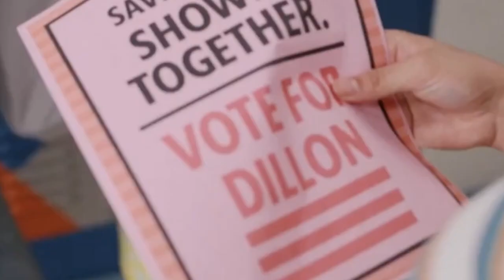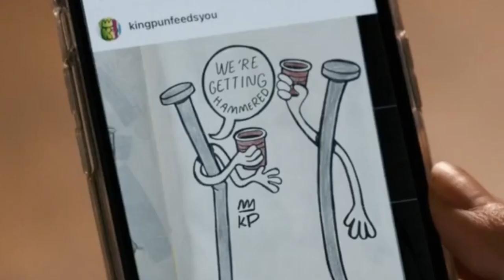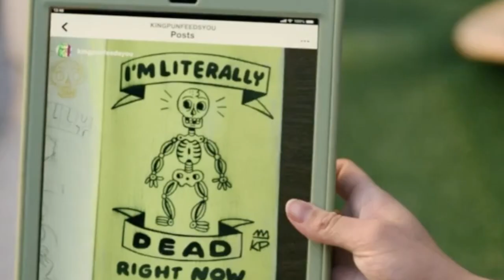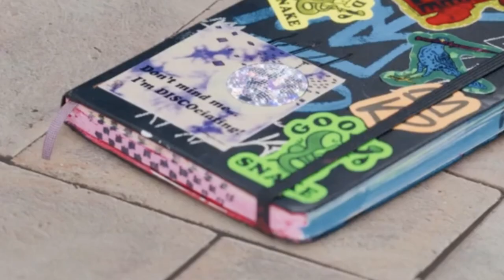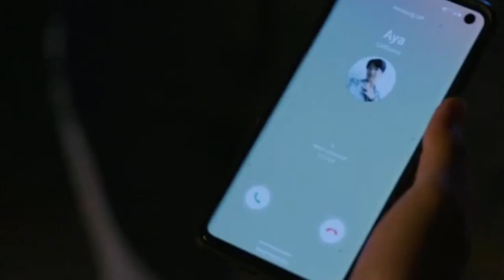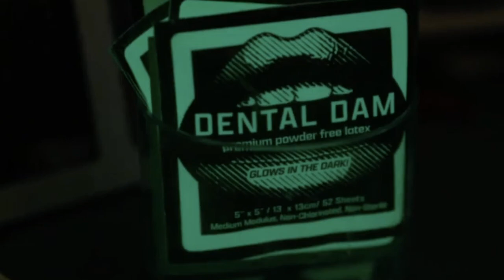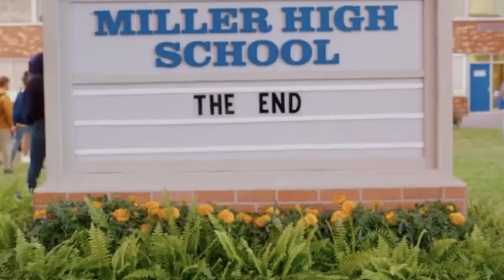I WANTED TO LOVE CRUSH BUT IT WAS MID Hulu Reaction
Crush is Hulu's latest Queer Teen Rom Com but is it a new classic? Here's my reaction.

My name is Shannon Bafundila and I’m from London!

Equipment

Cameras
Samsung NX Mini
Samsug 9mm-29mm lens
Samsung Case
Cannon EOS lens

Microphones
Blue Yeti
H1 Zoom
H1 Zoom Wind cover

Credits
Hulu